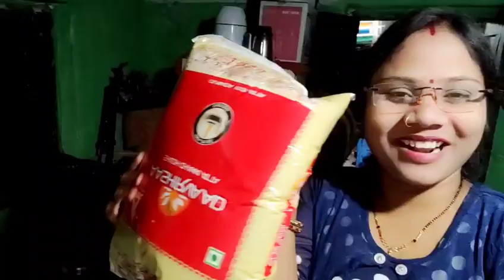ଜାଣିଛି ଭଲରେ ଏନ୍ତା କାର୍ବାର ଭଲ ନାଈଁ ସେ ହେଲେ କାଁଣା କର୍ବୀ ଅଭ୍ୟାସ ହେଇଯାଇଛି ଏଥିର ଲାଗି husbandନୁ ବି ଶୁଣିଛି.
good morning 🙏🙏🙏🙏